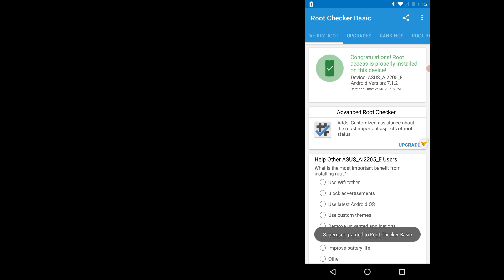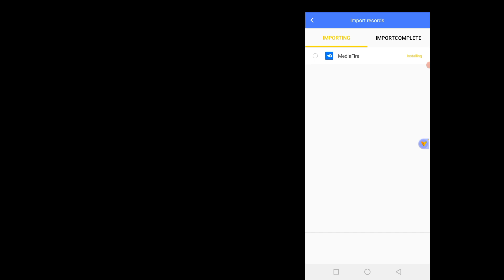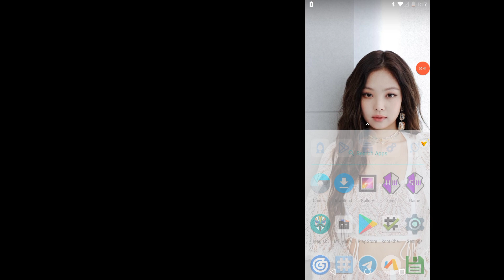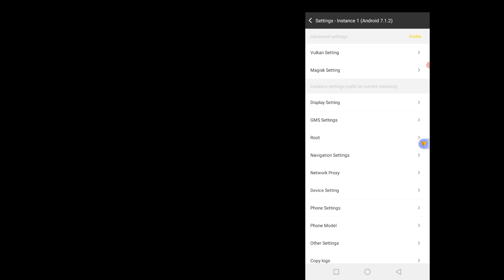تثبيت وتفعيل روت Magisk في 10 دقائق | التحديث الجديد vPhone Gaga VIP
Some games not support 👍🏼

In this video, we dive deep into the latest VphoneGAGA Gold 2024, exploring its powerful features and performance on Android 10. From the smooth 32bit and 64bit architecture to the overall user experience, we cover everything you need to know about this exciting update. Whether you're a tech enthusiast or just curious about VphoneGAGA's capabilities, this review will give you an in-depth look at how it stacks up in 2025.